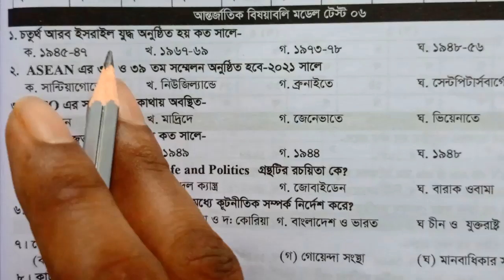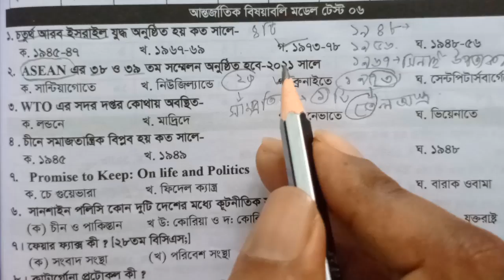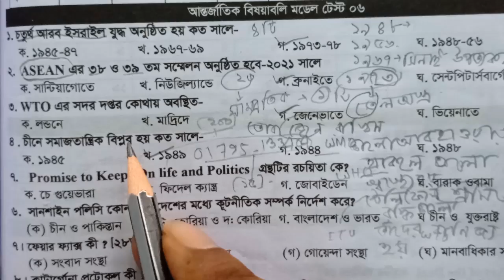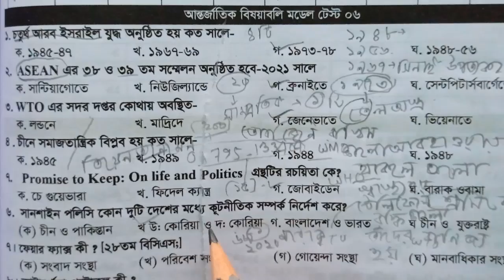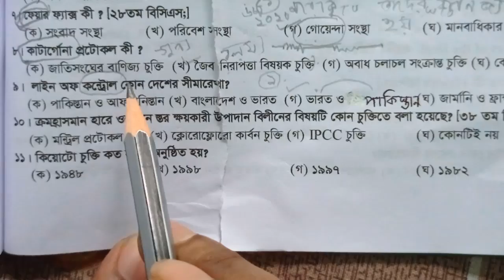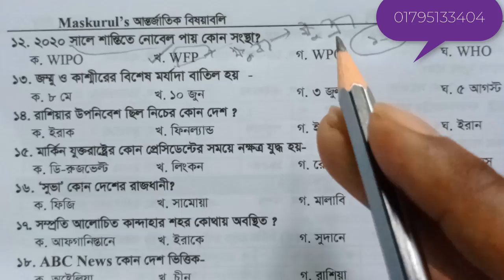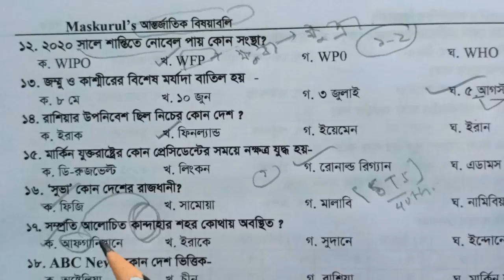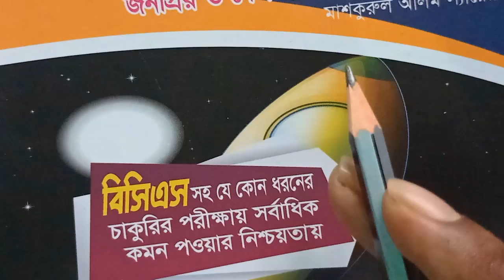৪৩ ও ৪৪ তম বিসিএস আন্তর্জাতিক বিষয়াবলির শেষ সময়ের মডেল টেস্ট || BCS Online Youtube Model Test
৪৩ ও ৪৪ তম বিসিএস আন্তর্জাতিক বিষয়াবলির শেষ সময়ের মডেল টেস্ট || BCS Online Youtube Model Test